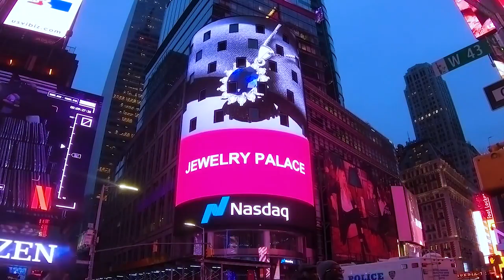Airplane Ring 925 Sterling Silver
JewelryPalace Global Airplane Ring 925 Sterling Silver Rings for Women Open Stackable Rings Silver 925 Jewelry Fine Jewelry